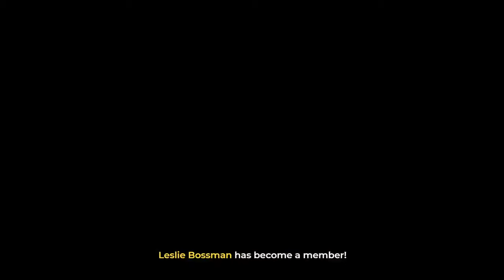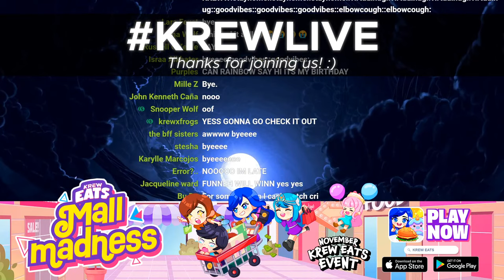Becoming the SQUID GAME GUARD in Roblox!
We play Escape The Darkness, Flee the Facility, and Become Fumo!

KREW!

COOL LINKS!